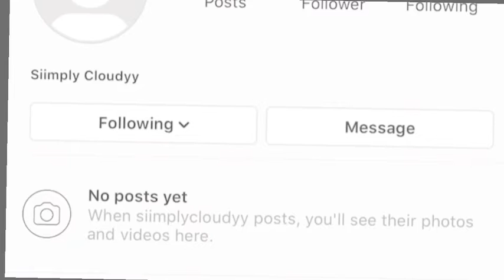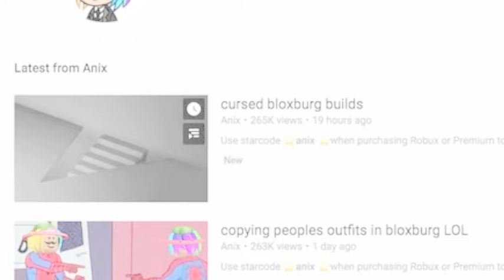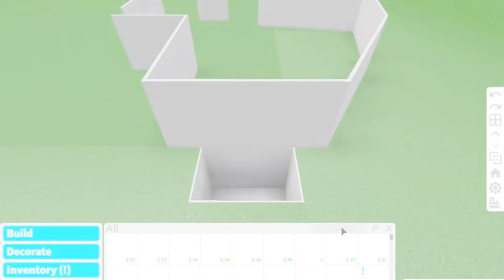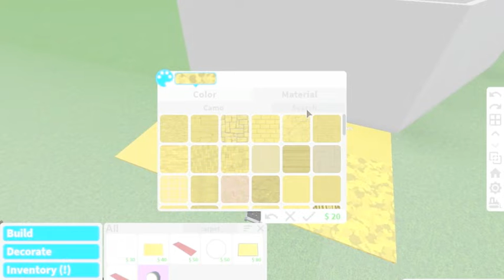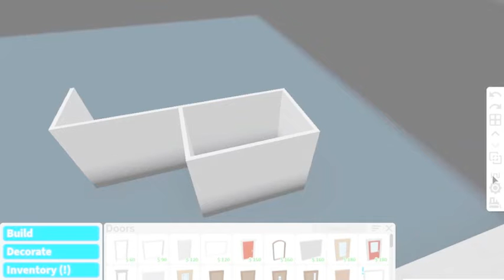Trapping Peoples in Bloxburg!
Hey Guys!

Today i Trapped people in a Quick Rushed Bloxburg Home!
you can play bloxburg here!

P I C M O N K E Y   F O R      I P H O N E    (THUMBNAILS)
I M O V I E   9  (ONLY FOR MACos DEVICES!!).  (VIDEO EDITING)

I edit on a late 2010 uni-body Mac Book Pro 13 inch (running MACos Sierra) with 2.66 GHz intel Core 2 Duo (my mac runs on version 10.12.6 Sierra )
MacOs Sierra runs on any Mac Between 1983 and 2017!